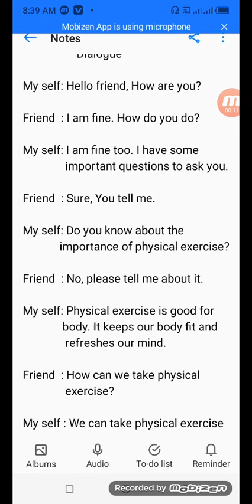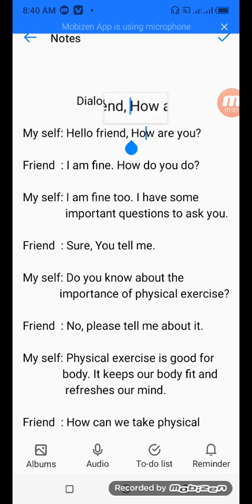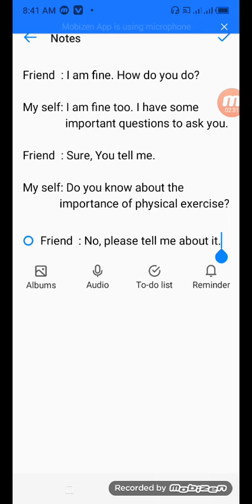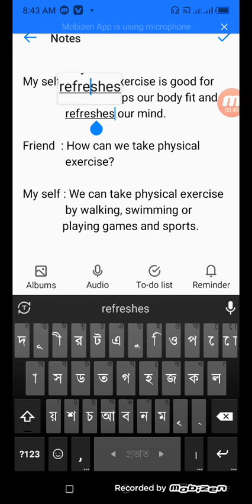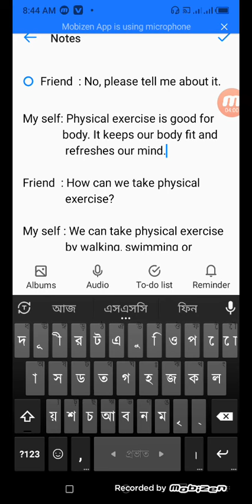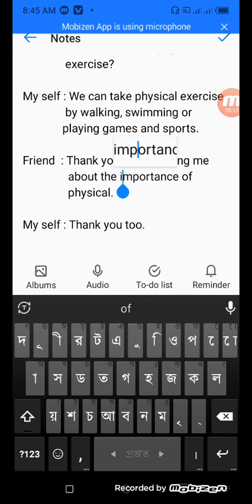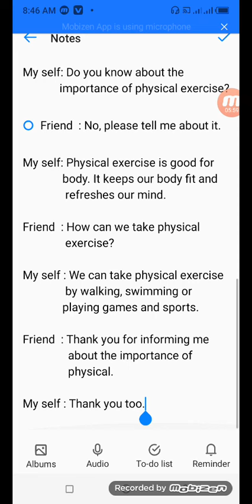Dialogue Writing, physical exercise , write a dialogue about the importance of physical exercise.